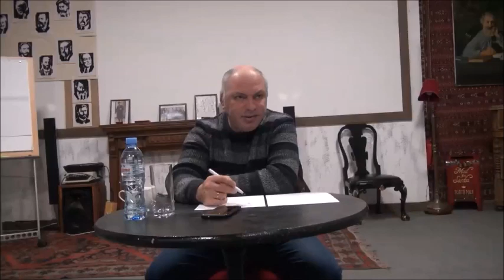ურწმუნოება - ნების ჯიუტობის ფაქტი (არა გონების ჯიუტობა) - გიორგი გვასალია